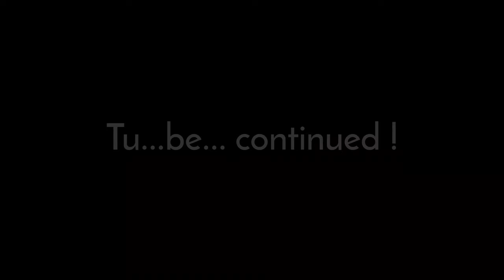Chuột Đồng khổng lồ | Giant mouse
✴️ Chuột khổng lồ | Giant mouse

Track: Sk-Hall - Elektric [NCN Release]
                    🔥 YouTube Việt Nam 🔥
▶ Gmail:
                            🇻🇳 Content ID 🇻🇳

🔥 Bản Quyền Nội Dung: SƠN TINH
⚠️ Nghiêm Cấm Sao Chép Dưới Mọi Hình Thức.
©️ Copying Will Harm Your YouTube Channel !
® Reup Video ♻️ You have violated copyright ❗

❣️ Bình luận ( Comment) ngay ở dưới nhé 🐸💬🐸
______________Thanks________________